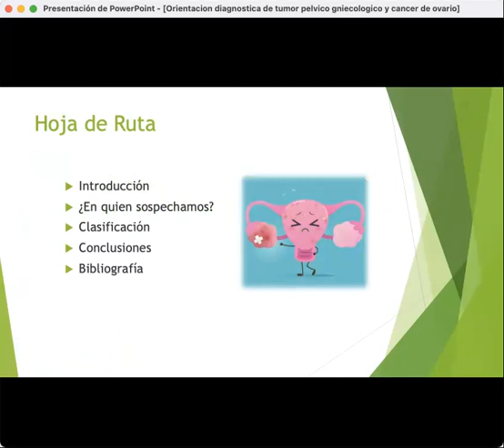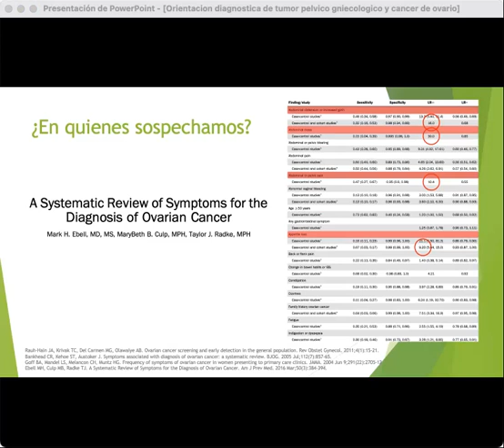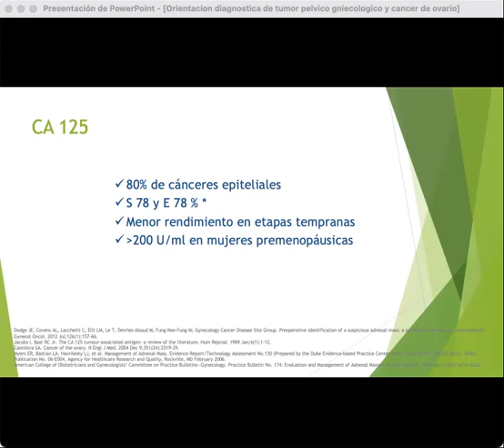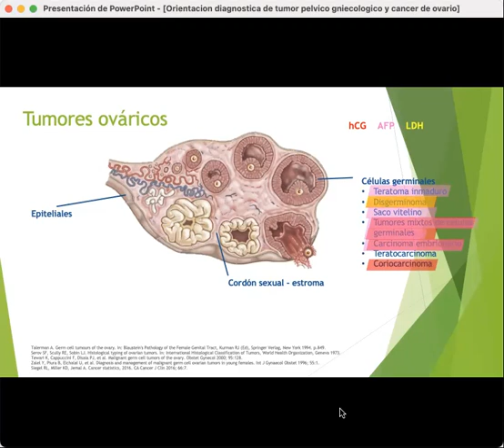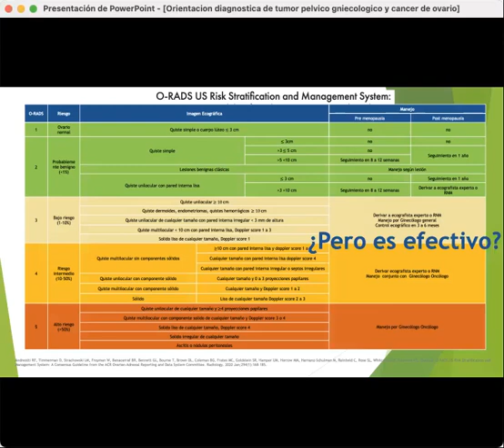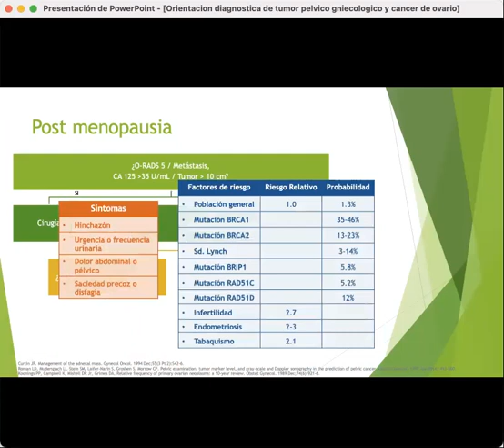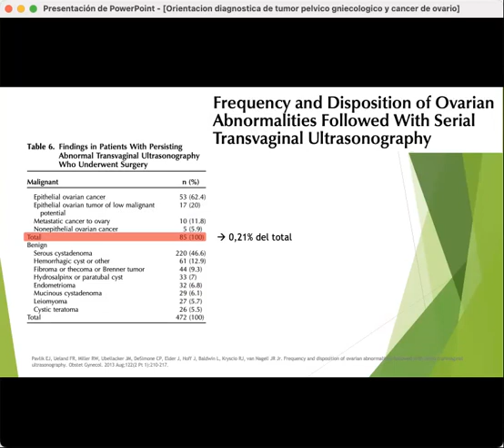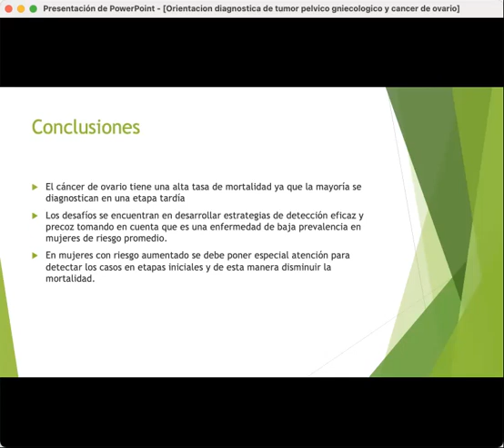TUMOR PÉLVICO - DR. FELIPE MORALES TORO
Tema: Tumor pélvico y diagnóstico de cáncer de ovario
Tipo: Seminario rotación
Presentador: Dr. Felipe Morales Toro